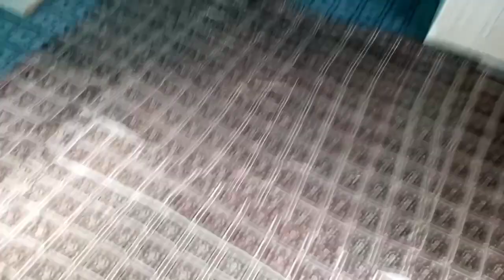Eid 1st day |Eid celebration |Amna Raees vlogs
Way of life, We will alot of fun and Entertainment together,😍

Amna Doll Doll